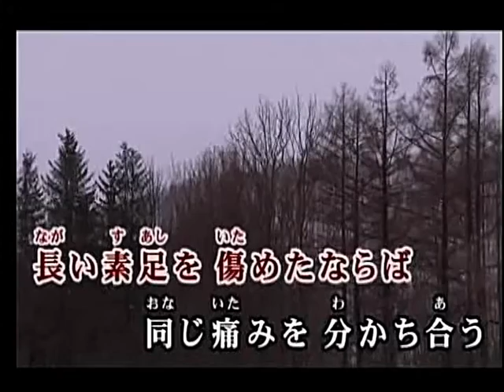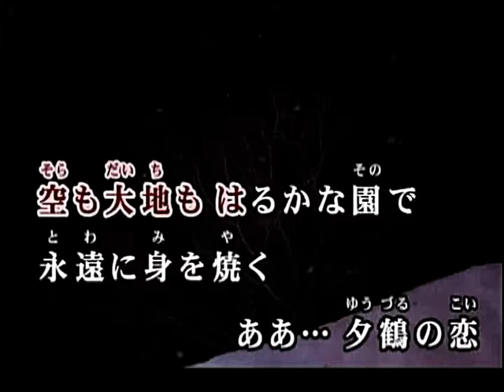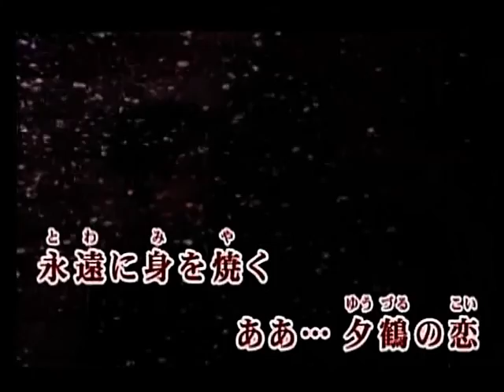夕鶴の恋 松かおり カバ ー 英哥